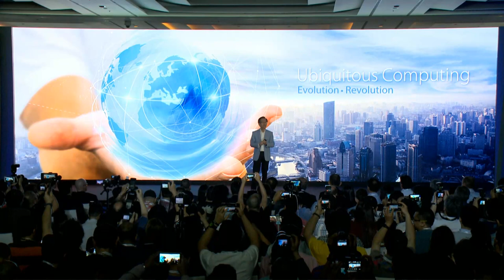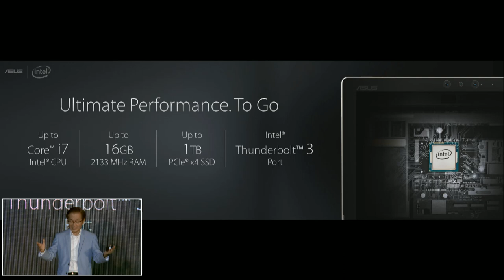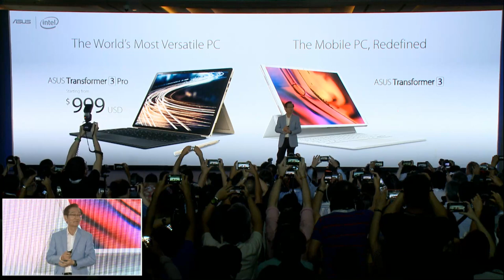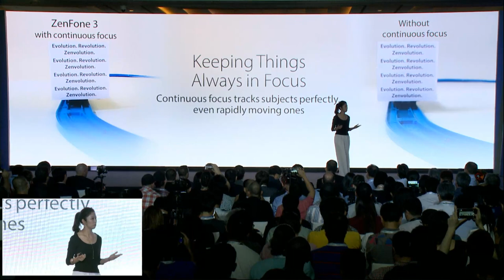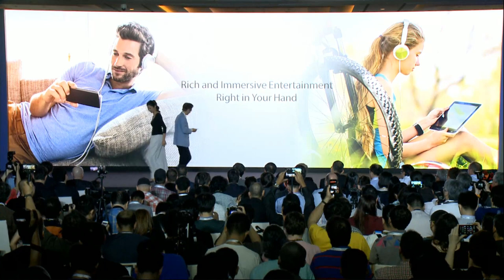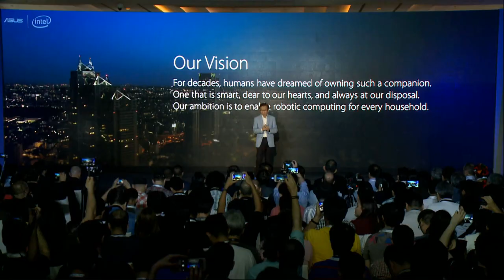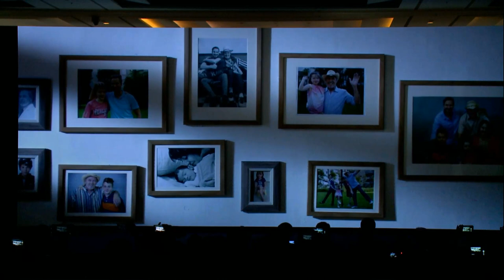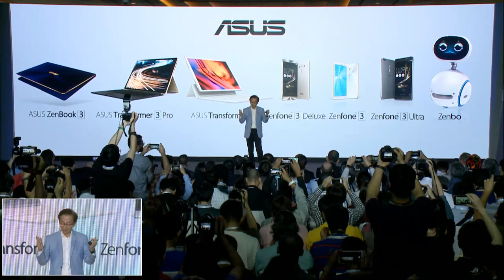Zenvolution - 2016 Computex Press Event | ASUS (1h 33m)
ASUS Zenvolution - Computex 2016 Press Event.
Please find our latest product information via below links.